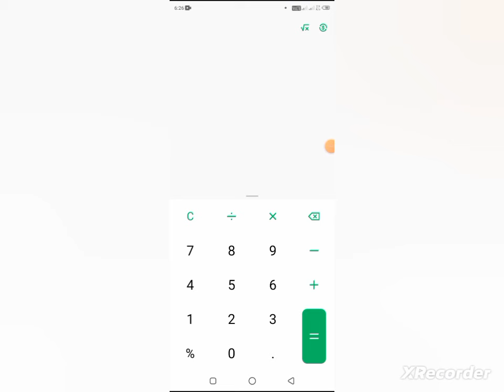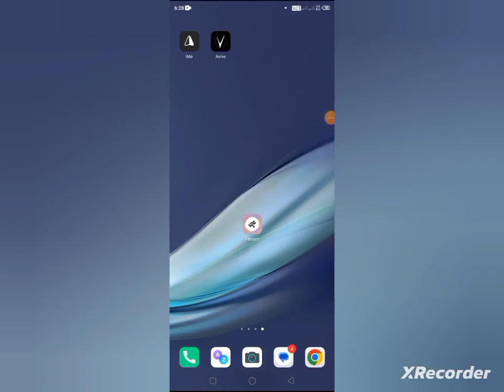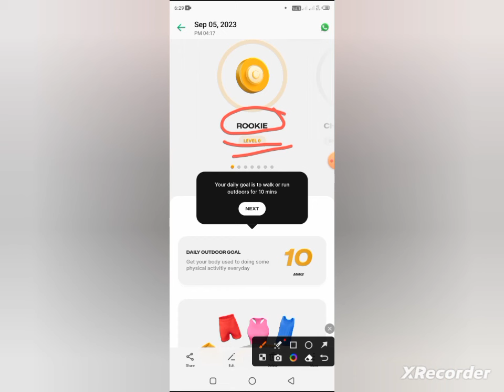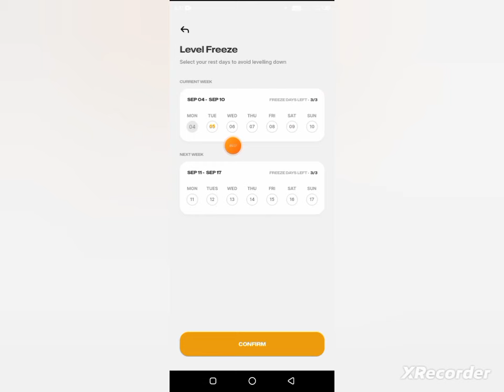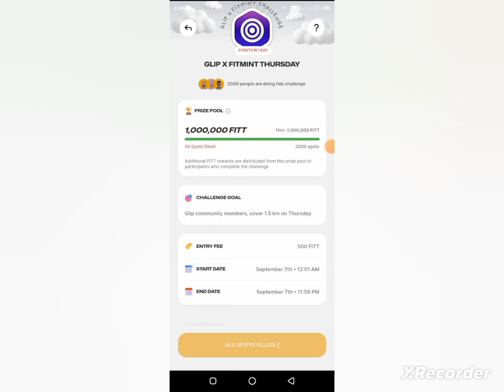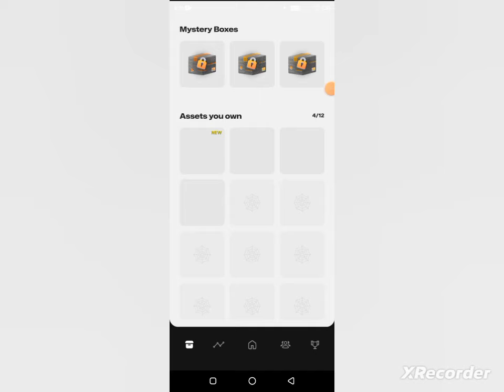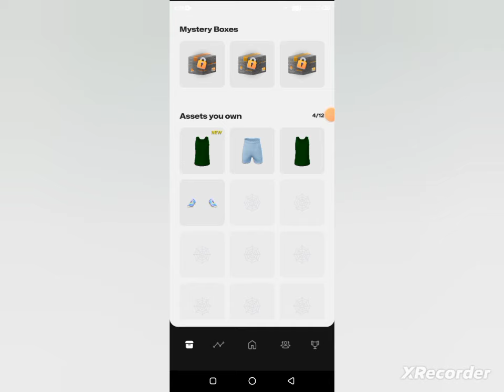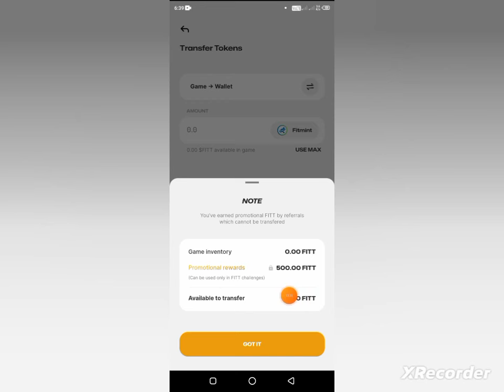Instant 1$ Withdraw Fitmint💸Crypto Airdrop Today🚀Crypto Airdrop Instant Withdra💥Fitmint Withdraw M2E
Project--Details Hi Guys !! Welcome To " Earning Official 24 Youtube Chanel " In This Video, I am going to Review | fitmint move to earn project

HASH TAG _

.Related Tag.

instant withdraw
airdrop
instant airdrop
new airdrop
free airdrop